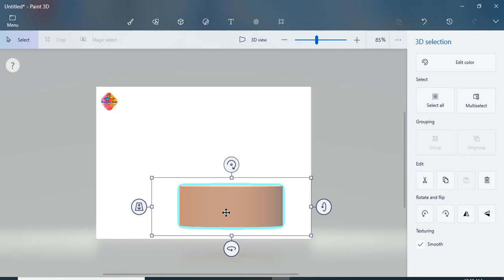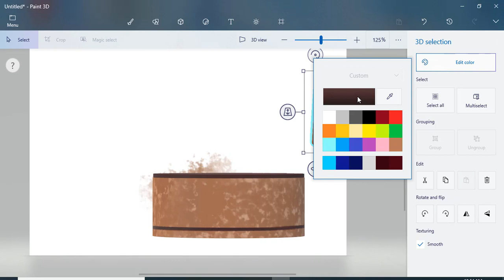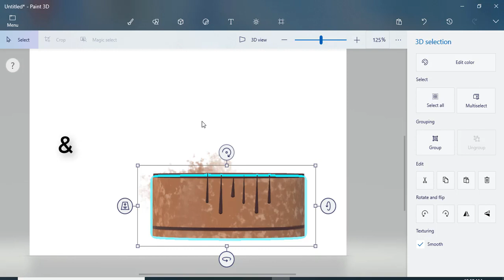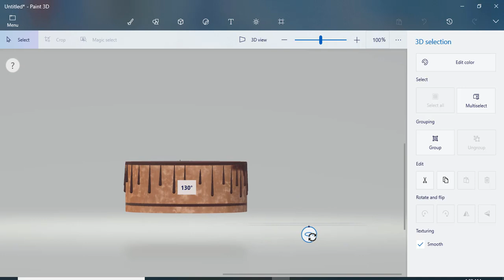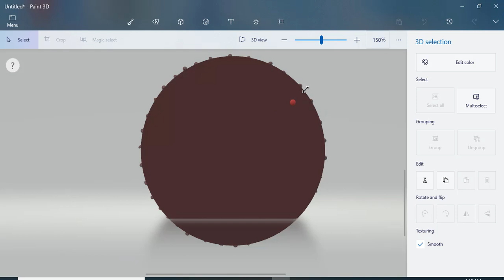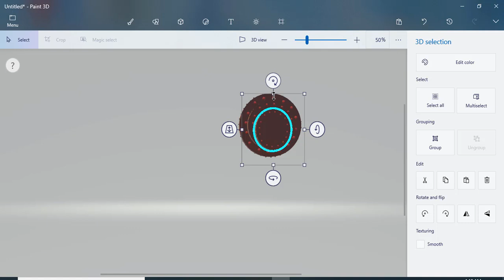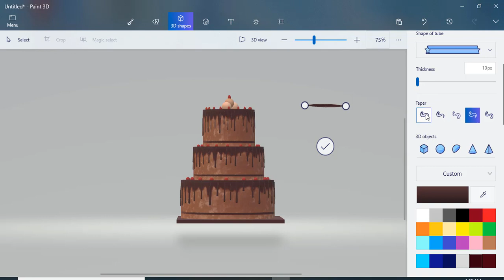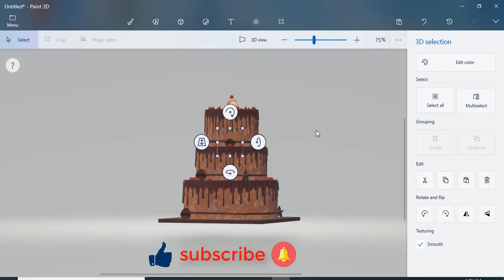How to make 3D model cake in paint 3D||paint 3D tutorial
Hello guys in this video you will learn about how to fill colour with different and elegant designs in objects or things with easy step by step method. This is very unique and cleverest way to do hope you will like it.